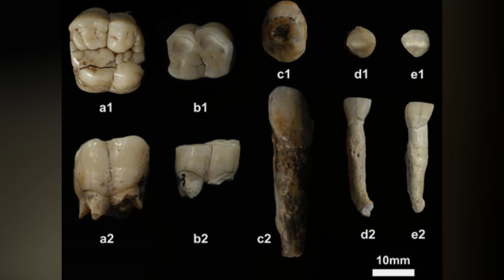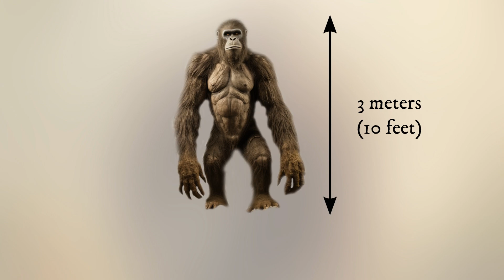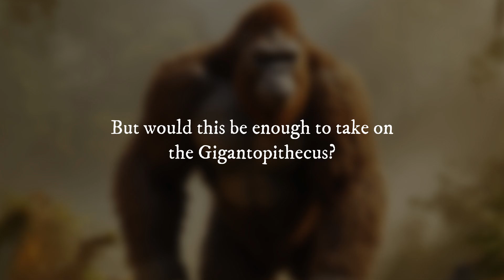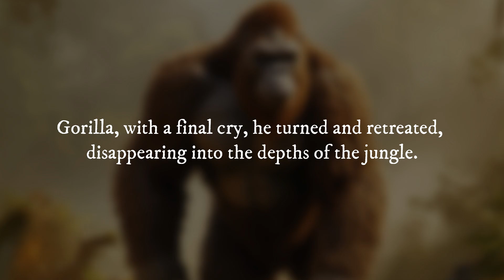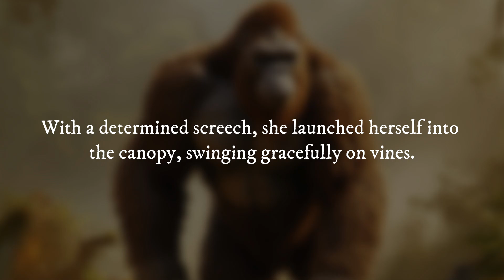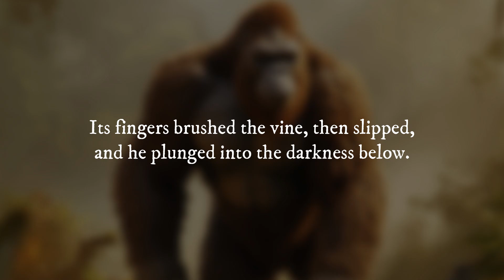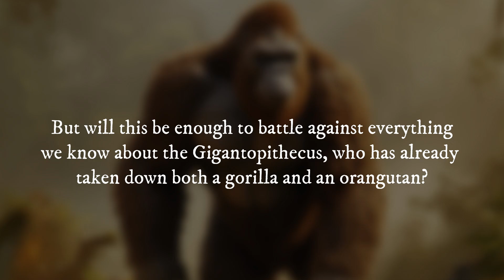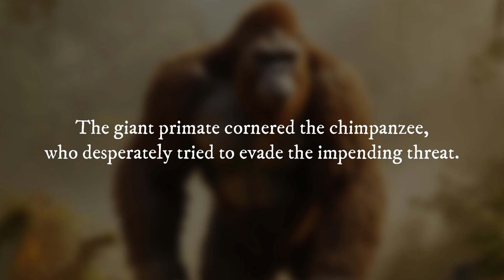How Powerful Was Gigantopithecus Compared to Today's Apes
Deep in the prehistoric wilds, before humans even walked the Earth, there lurked a titan of the ape world: Gigantopithecus. This monstrous primate stood twice the height of a man, with teeth the size of bananas and arms strong enough to uproot trees. But how powerful was Gigantopithecus, really? And how does it stack up against the apes of today, like gorillas, orangutans, and chimpanzees?

➤ Narrated by: David McCallion